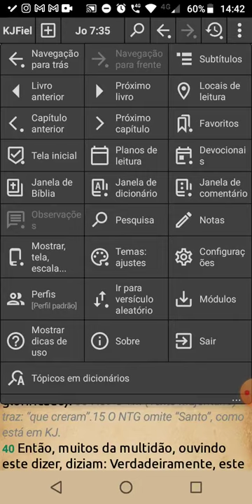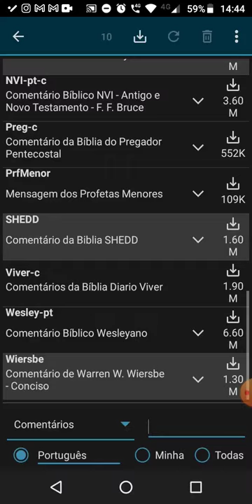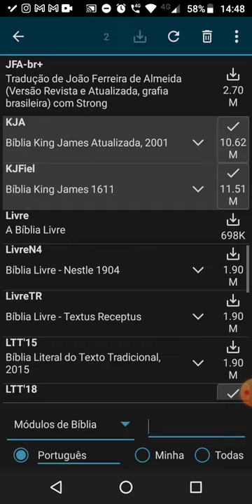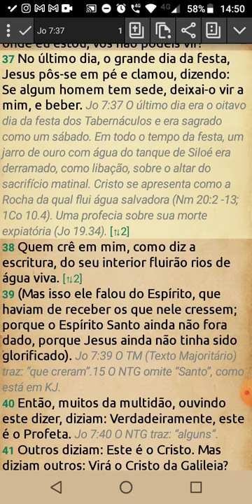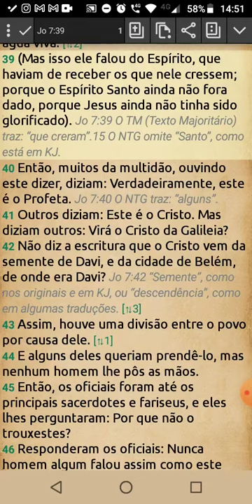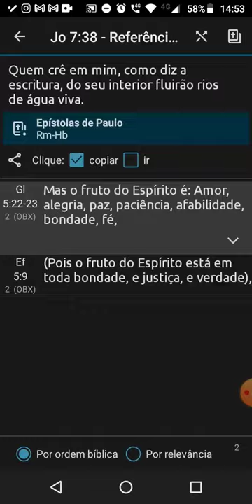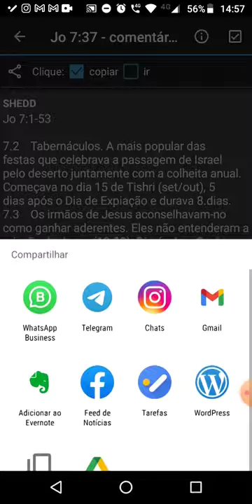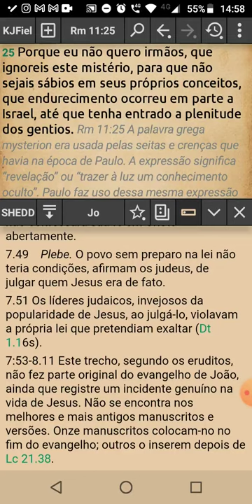Como ter vários comentários bíblicos grátis com aplicativo (app) My Bible | Bíblia se Ensina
Neste vídeos aprenderemos como ter vários comentários bíblicos (e bíblias de estudo) gratuitos no smartphone através do aplicativo My Bible para Android e IOS.

Comentários Bíblicos mencionados em versão impressa:
Champlin NT
Francis Davidson
Matthew Henry Completo
Moody Volumes 1 e 2
Comentário bíblico expositivo Wiersbe - 6 Volumes